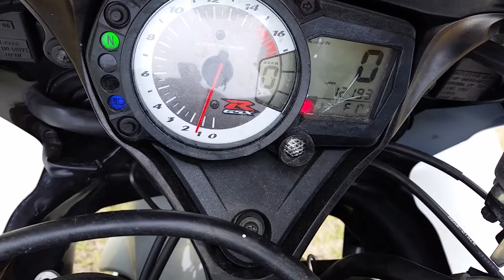2009 Suzuki GSX R 750